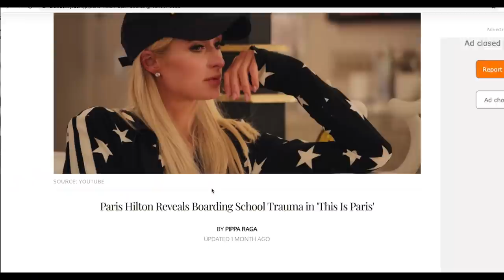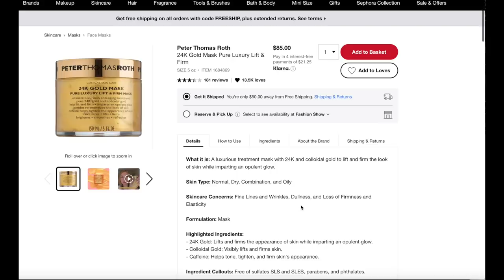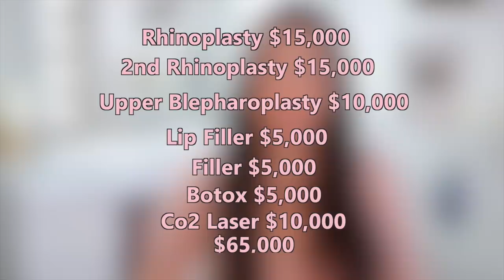Paris Hilton: Plastic Surgery (2020)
I will be examining how paris hilton looks so young and beautiful with such smooth skin. She recently released her documentary, "This is Paris" and It made me notice some things about her looks and some possible cosmetic procedures and plastic surgeries she has had.

About Paris Hilton:
Paris hilton is a 39 year old Billionaire, Real estate Mogul, Business woman, heiress, socialite, singer, model, actress, and more. She started from a young age in her career and has not stopped finding ways to stay relevant, extend her influence and grow her wealth. Her first real manor rise to fame was due to her *Spicy* tape that caused her family shame and lost her, her inheritance that would have been 118 million.
She is commonly touted as being famous for being famous and was the original major social media influencer, so influencial in fact that the Kardashian family was able to rise to immense fame and fortune off her fame.
Paris hilton is currently estimated to have a net worth of 300 million dollars. She has multiple fragrance like, clothing lines, and hundreds of different partnerships with luxury brands to collab on products. Her total sales are estimated to be near 3 billion dollars. Paris also is a DJ and she charges $250,000 per night to DJ a party or event, making her the most expensive female DJ. As with most wealthy people, she owns multiple homes and other real estate and diversifies her investments through stocks, business and new products.

Chapters:

Video Summary:
From watching the documentary my first thoughts are that she looks filtered. She definitely has nice skin, but not as perfect as the film would have you believe. So please, do not compare yourself her her on this.

In a 2020 photo (included in the video), we can see she has a normal skin texture with normal flaws and neck creases. This is what is completely normal.

Going back to the beginning, we can see young Paris, with nice facial features, beautiful jaw and great facial features that resemble her mother Kathy Hilton, and not as much like her father Richard Hilton the founder of Hilton and Hyland Real Estate brokerage in Beverly hills.

In high school, paris had a notable feature that is lacking in new photos, which is. (in the video). This change is what makes her eyes have a more hollowed out look with more eyelid space.

She also changed her nose with a rhinoplasty. She kept the natural tilt and instead chose to just change the bridge and tip less bulky causing a focus on paris Hilton's eyes.

Her eyes were originally hazel and now uses intense blue contacts as seen by photos in the video.

To keep her young look, I also believe that she gets Botox and yearly maintenance done to keep the skin tight and smooth. She also shows signs of getting lip fillers.

Along with the procedures she takes very great care of her skin with oxygen facials, microdermabrasion 24k gold masks, which are very spendy, but as a billionaire, she can easily afford it.

If you watch Paris Hilton's nightly skin routine, she has a 12 step process that she does on top of the gold masks and facials. Her routine will be linked here in the description, showing all of the facial scrubs, facial soaps, facial cremes, and more that she uses to maintain her youthful look and healthy skin. She lucked out too, that even with fair skin, she is able to take care of it, fair skin is very sensitive. She could also be getting CO2 fractional laser skin treatments, the skin tone she has would make it easier and it would significantly decrease any wrinkles.

Everything talked about in this video is MY OPINION ONLY and not actual medical facts about the individual represented here.

Please know that although I have a very informed opinion based on my own experience I am not an EXPERT or a Doctor.  Please visit a plastic surgeon for medical advice.

CREDIT given to Miss J of Miss J Forum; much of my knowledge and advice is garnered from her.